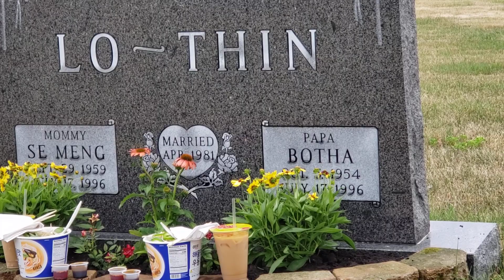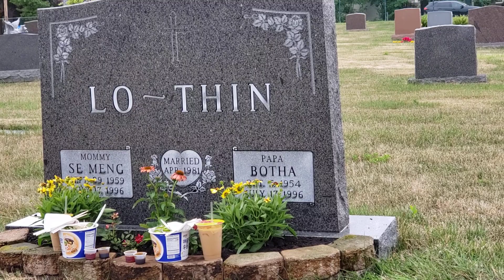Memorial day for Lo and Thin